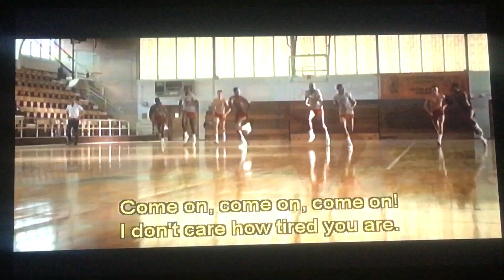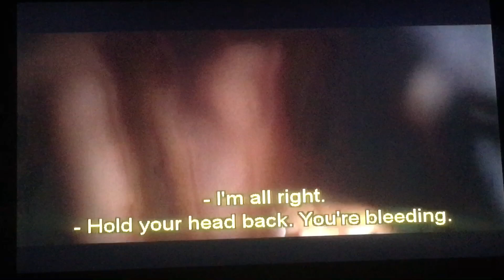glory Road - nevil Shed "let me play"